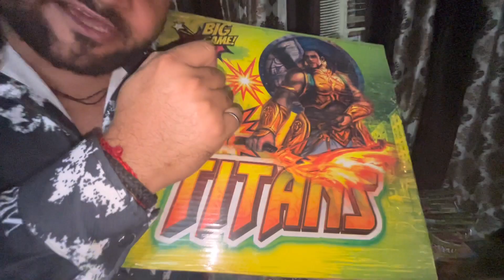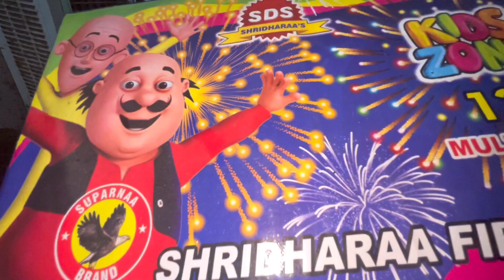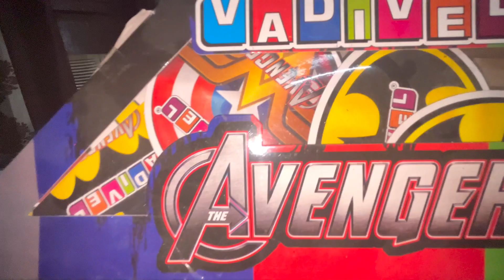Diwali Stash 2023 || इतने सस्ते पटाखे सिर्फ़ यही और कही नहीं || New Variety of Fire Crackers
I'm on Instagram as sg_vlogs_official. Install the app to follow my photos and videos.